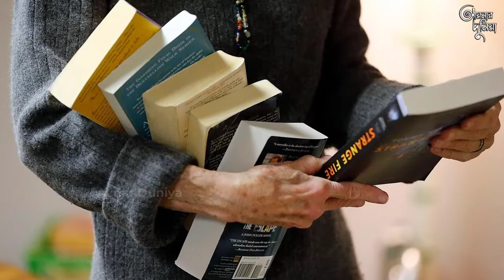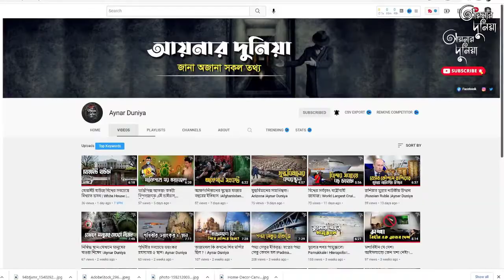বই পড়লেই মুক্তি মিলে যে কারাগারে | Brazil Jail | World’s Toughest Prisons | Aynar Duniya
বলা হয়ে থাকে, বই পড়লে মুক্তি মেলে। কথাটা যেন নতুনভাবে সত্য হয়ে ওঠে যখন বই পড়লে অপরাধীর শাস্তি কমায় কোন কারাগার, এমনকি মিলতে পারে স্থায়ী মুক্তিও। হ্যাঁ, অদ্ভুত শোনালেও এটাই সম্ভব দক্ষিণ আমেরিকার সবচেয়ে বড় দেশ ব্রাজিলের কিছু কারাগারে, সেখানে বই পড়লেই শাস্তির মেয়াদ কমানোর সুযোগ পেয়ে যান কারাগারে বন্দি অপরাধীরা!
আয়নার দুনিয়ার আজকের ভিডিও তে আমরা জানবো তেমনি একজেল সম্পর্কে যেখানে বই পড়লে শাস্তির মেয়াদ কমানো হয়।